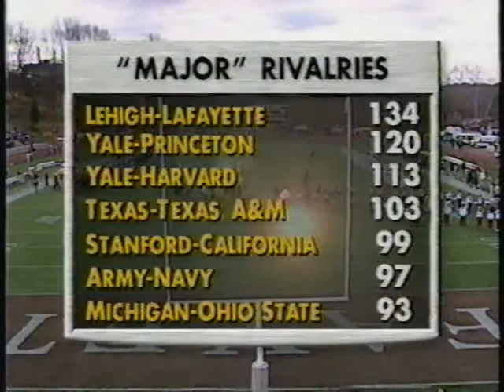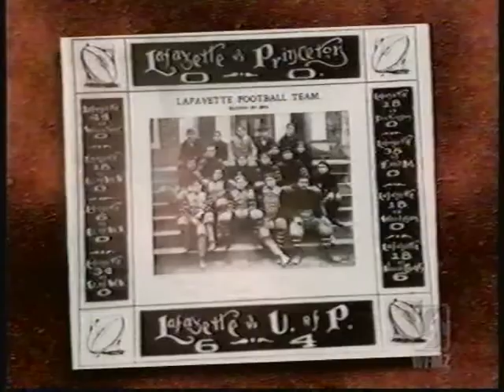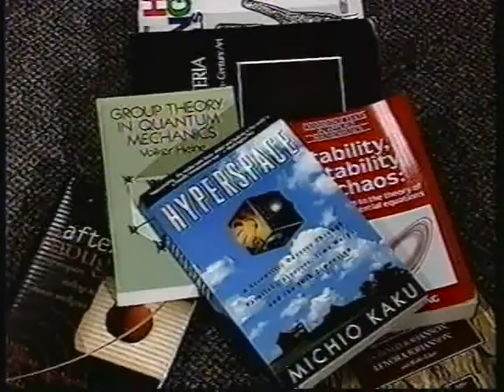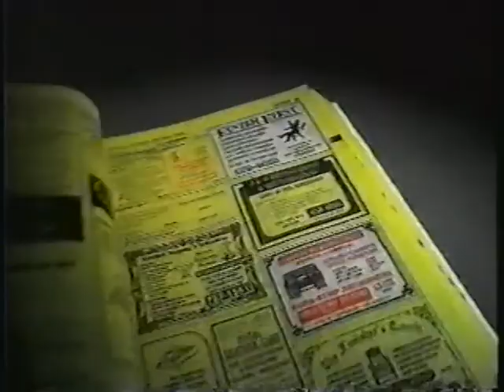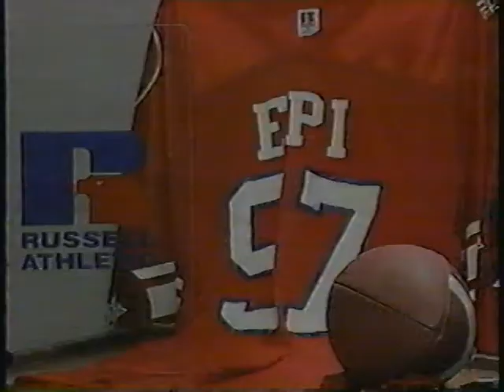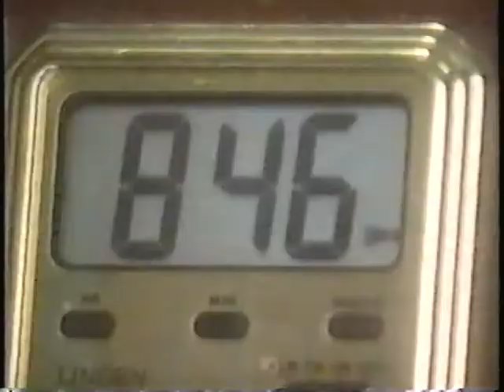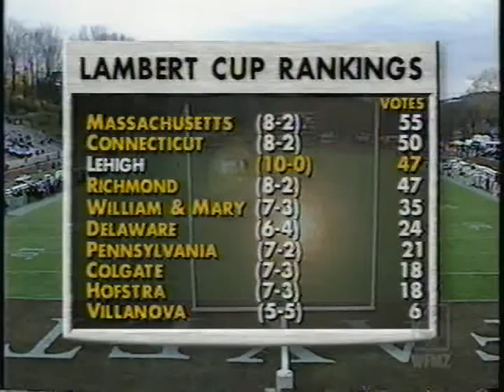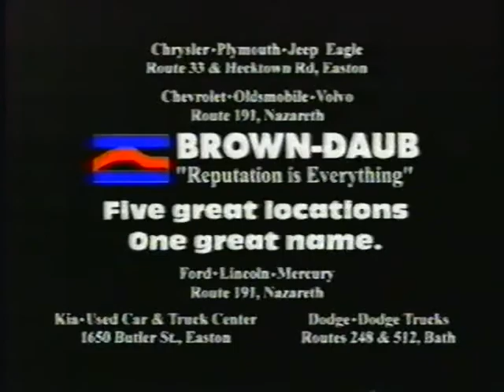Lehigh Lafayette November 1998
The Lehigh MountainHawks visit Fisher Field and blow out rival Lafayette 31-7 to cap an undefeated 1998 regular season at 11-0 and advance to the I-AA playoffs.